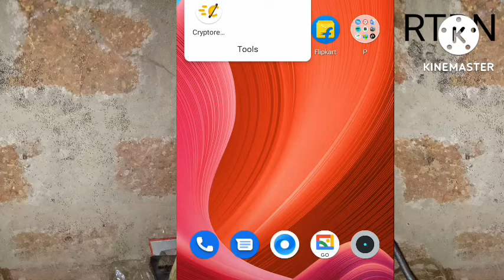Colliery Cloud Mining Fake Apps Video Short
Video Short